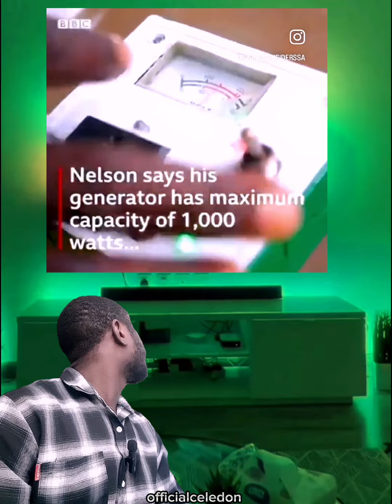Igbo boy Nelson Emeka built a water powered generator.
Nelson Emeka an Igbo investor. He made a Generator that is fuelled by water. The 22 years old Emeka with no university qualification built this water powered Generator from the scratch with scrap materials he got from dustbins.